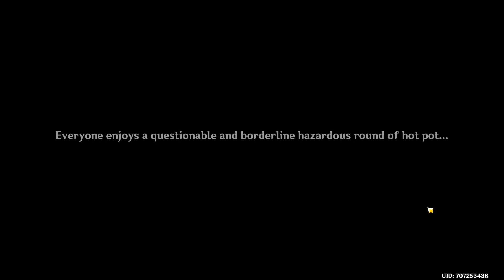Masakatsu's Rescue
Obsessive Game with awesome grinding and a lot of Indepth content.